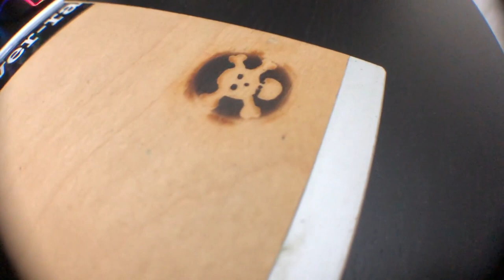BLACKRIVER-RAMPS BOX SESSIE! (Verbetering!?)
THANKS!